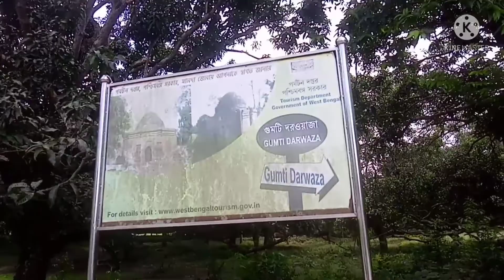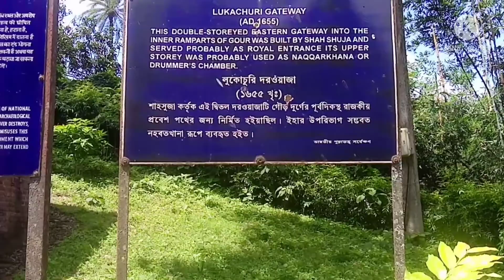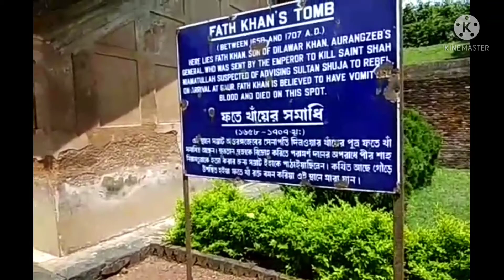ঐতিহাসিক স্থান || Indan Tourist place || ভারতবর্ষের মধ্যে অন্যতম || Malda ||পর্ব ০৩ | Masud Mondal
One of the historical places in India.

Malda , west bengal

মালদা জেলার গৌড় বঙ্গে অবস্থিত এই ঐতিহাসিক স্থান কয়েক শ' বছরের পুরাতন। এটি রাজাদের আমলে তৈরি গৌড় বঙ্গের প্রবেশের গেট এবং প্রাসঙ্গিক আরো কিছু জিনিসের সমাহার।

 আপনাদের অনুপ্রেরণা এবং অনুশোচনা এই চ্যানেলটিকে উন্নতির শিখরে পৌঁছানোর জন্য যথেষ্ট ।